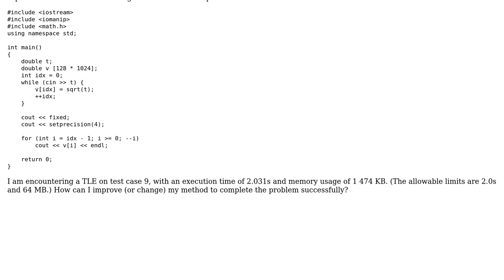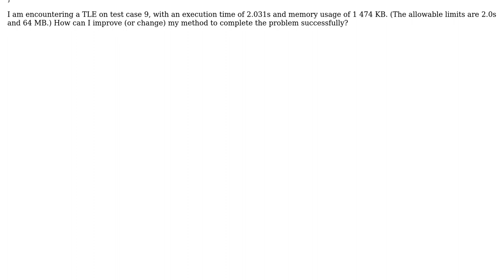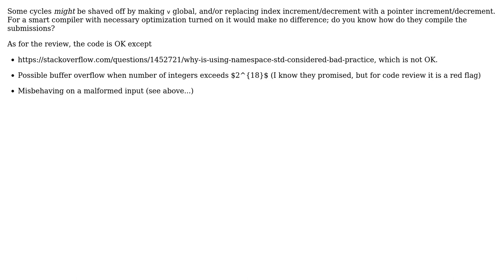Timus Online Judge Problem 1001 - "Reverse Root" (2 Solutions!!)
Timus Online Judge Problem 1001 - "Reverse Root"

With thanks & praise to God, and with thanks to the many people who have made this project possible! | Content (except music & images) licensed under CC BY-SA | Music | Images & others | With thanks to user vnp user mjolka user manan user Jamal and the Stack Exchange Network Trademarks are property of their respective owners. You are responsible for your own actions.